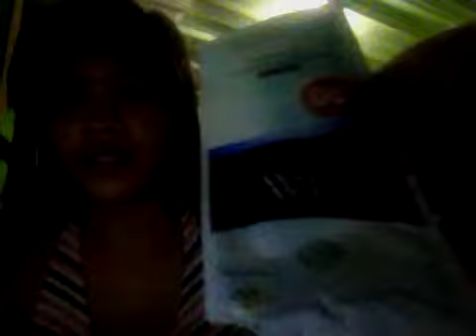Shane's commercial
Feeling commercial model